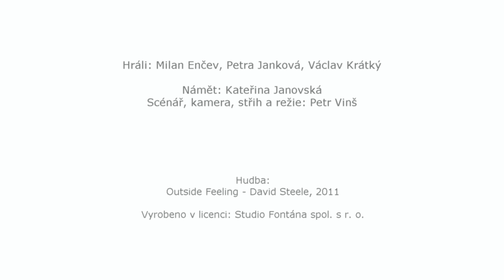Co rozhoduje o zdraví: Pavel